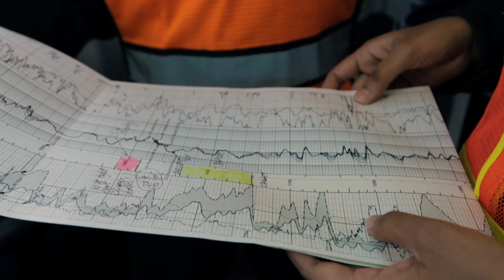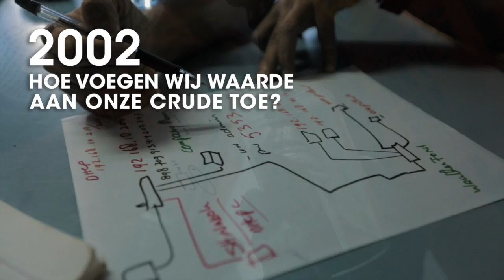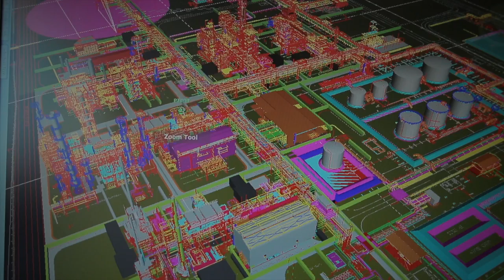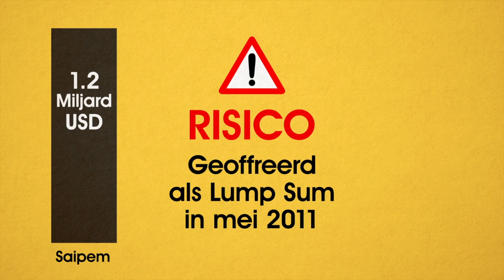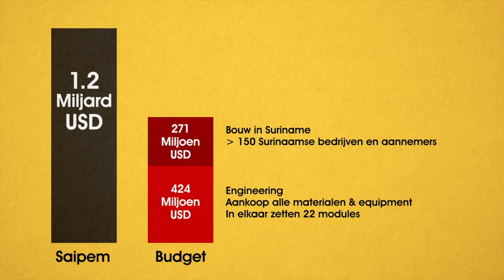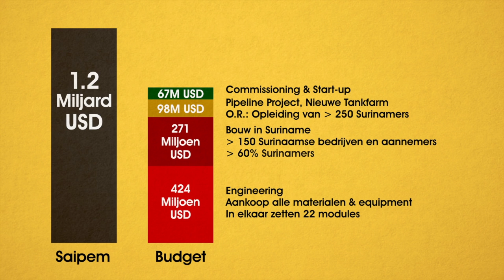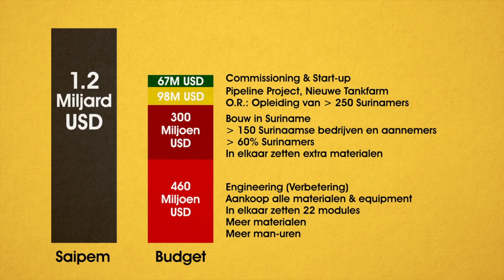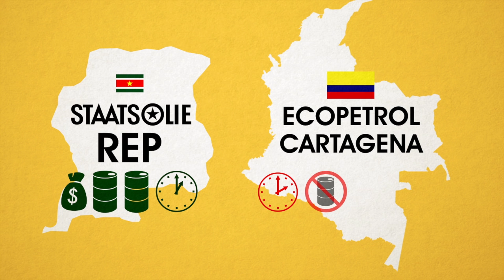DE RAFFINADERIJ UITBREIDING: VAN DROOM TOT REALITEIT